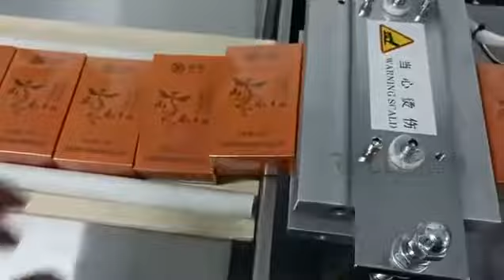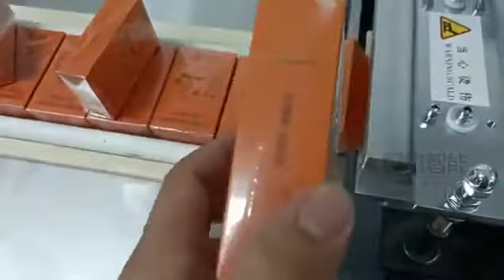Máquina automática de envoltura de celofán de película bopp de caja de cigarrillos